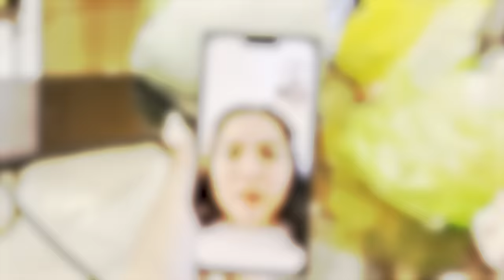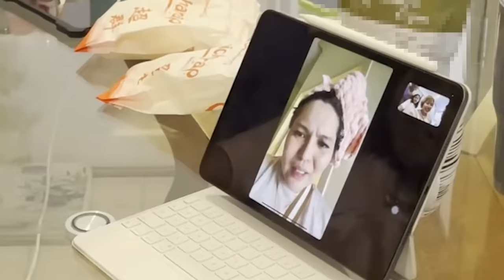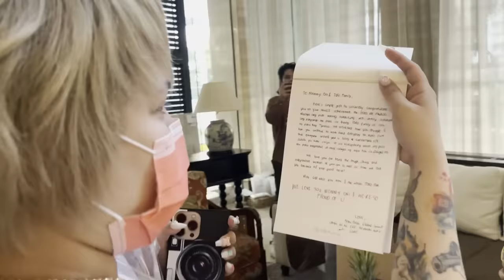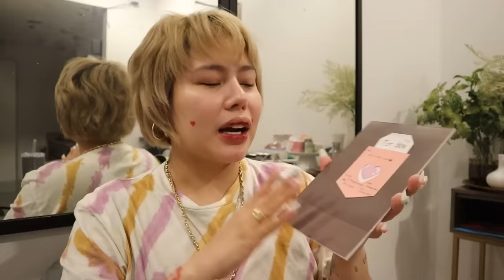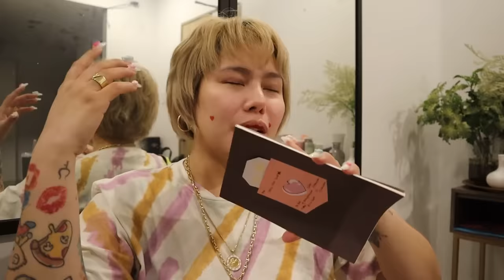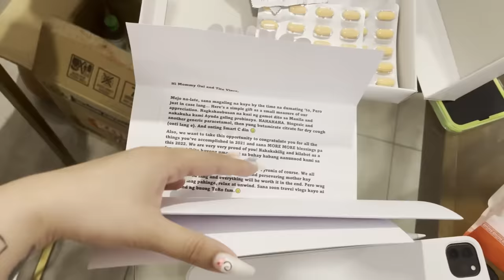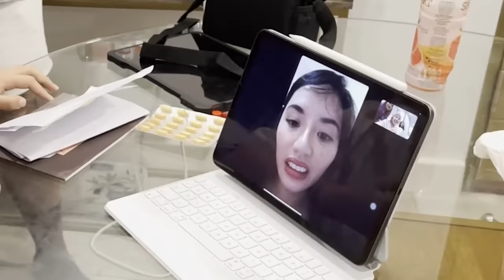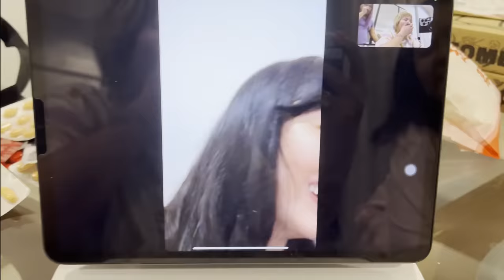VLOG 237 PINAGTRIPAN KO TORO FAMILY LAUGHTRIP!